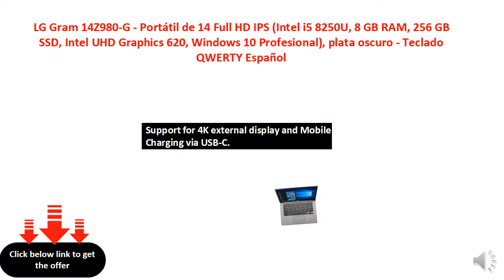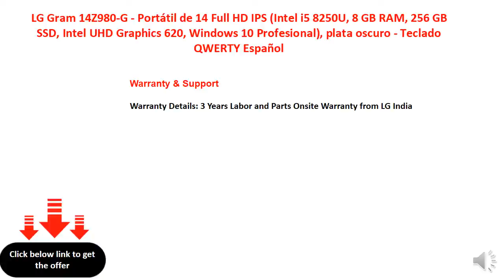LG Gram 14Z980-G - Portátil de 14 Full HD IPS (Intel i5 8250U, 8 GB RAM, 256 GB SSD